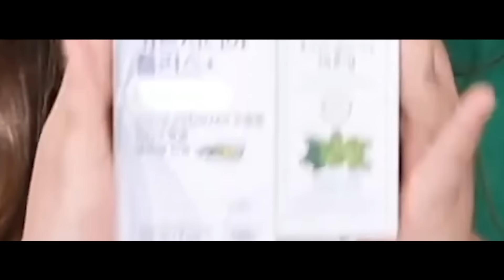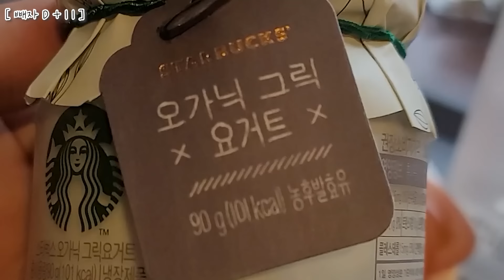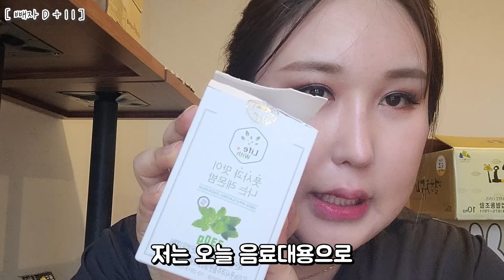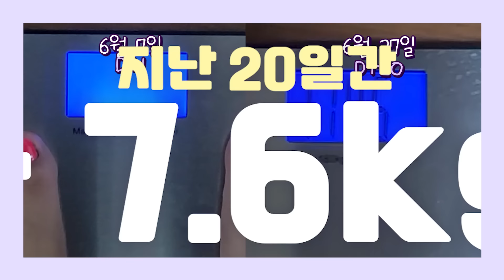저는 초고도비만 트젠입니다. 몸무게 최초공개 [다이어트브이로그 1화] DIET VLOG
*본 영상은 라이프위드와 함께합니다.